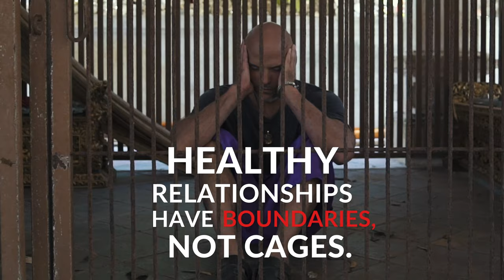Healthy Relationships have Boundaries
The first person you have to be nice to is YOURSELF. Watch my new video 'Healthy Relationships.' Much love familia!

Juan Pablo Barahona (JuanPa) is a transformational leader, visionary, speaker, holistic yoga teacher, musician, healer and coach. As the founder and director of Kawoq Conscious Living School, he has created life-changing programs that he shares around the globe. These programs enable participants to realize their deepest potential and step into their inner wisdom and infinite power.

JuanPa has been teaching and igniting the world at major events and festivals: Awesomeness Fest, Bhakti Fest, Hanuman Festival, Wanderlust, Envision Festival, No Mind Festival, among others.

Esto es lo principal que debes leer y obtener. "Se puede hacer cualquier cosa" se considera con frecuencia como un consejo inútil, insulso, ya que, si se puede, si se conecta correctamente, muy bien puede ser un gran grado de mentalidad o mentalidad intensa.

This is the primary thing you should read and get it. "You can do anything" is frequently seen as pointless, bland counsel be that as it may, if connected accurately, it very well may be a to a great degree intense mentality or mindset

He is best on Millionaire Mindset Intensive, Coach The Coach, Online Empire Builder and perfect Success Hub, Most successful coach ever for motivated you and get success. Many people doesn’t know that why then can do mindset to a work. And this is big problem for every person who want to be success. That’s why Juanpa Global here who can guide you proper way for success in life. Get learn how to be self made multi-millionaire, serial entrepreneur, philanthropist and mindset